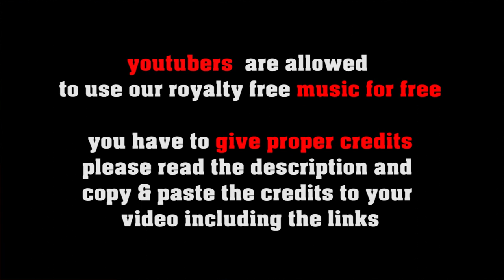Roll Over Elton! - no copyright Rock'n'Roll, royalty free piano rock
SOCIAL MEDIA LICENSE:
or shorturl.at/ciqx7 FREE LICENSE (only for youtubers):
BUT you have to give credits in the video description as follows:

copy & paste
ROLL OVER ELTON!

5 easy steps how to put our 100% royalty free music in your video clips:
1. Choose the music you like best for your clip
2. convert the video to mp3
3. sync the mp3 to your clip
4. upload your video to your channel
5. add song title and the link to the music clip on our Freesoundmusic channel in your description.